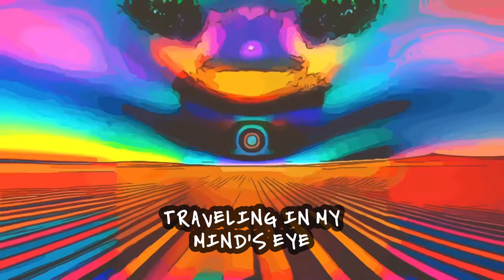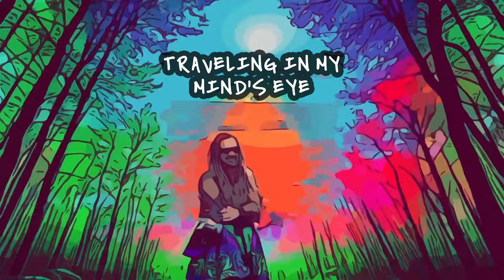Burnt - Awake (Ganjamal's Intergalactic Animal Version)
Enjoy this lyric video for the remix of our song "Awake" from the album 'Sol Connector'.  Visit burntmusic.com to learn more about the album, including our successful Kickstarter campaign to fund this project!

Sol Connector is the result of a massive collaboration of the whole Burnt community: the musicians, our producer and engineer Calvin Turnbull, the Oz Farm crew, and all of our family and friends. In order to complete production we launched a successful Kickstarter campaign and without the support of our backers this album would not have been possible. We are filled with joy and gratitude for the opportunity to share this album with the world.

For nearly a decade Burnt has been dreaming of recording an album at The Domes on Oz Farm in Point Area, California. Located on a remote part of the Mendocino County coast, Oz Farm is 'off-the-grid', using solar and wind power for all its operations. "The Domes" are two geodesic redwood structures surrounded by a meadow and coast redwood forest, and located on the Garcia River, which flows through the farm.

The challenge of recording at The Domes included the need to hand carry all of our music equipment, recording gear, food, etc. across the river by way of a narrow foot bridge (which Rob our drummer helped to install), and then down the Trail to The Domes. Another challenge was power: we had to bring Rob's solar power set-up including batteries and panels from his nearby property, carry them across the river, and set them up at The Domes, along with a back-up generator (which thankfully we rarely had to use). All of the hard work in setting up was well worth it.